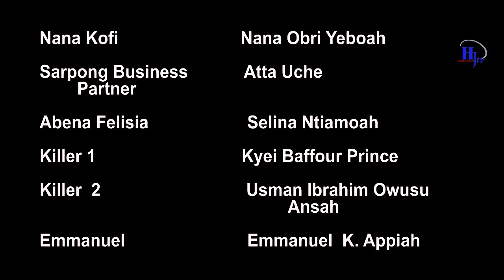END OF TEARS 😭 😭 EPISODE 28 AGYAKOO, ,YAW DABO, AWO YAA, HONEY ,JONES, ,OBAA AKUA, C. CONFION, ELL